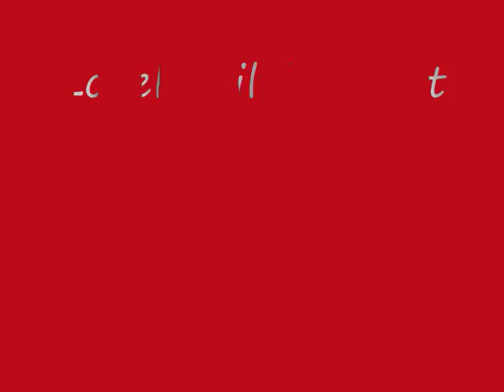Silvia Saint signing at Antwerp Eroshow 20091003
Silvia Saint signing her picture for fans at the Antwerp Eroshow on Saturdaynight 3 October 2009.